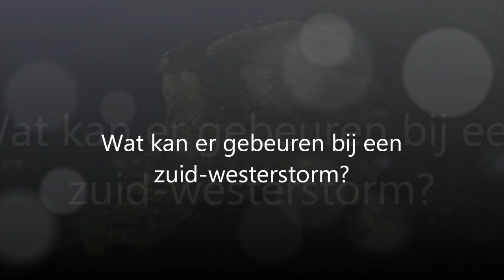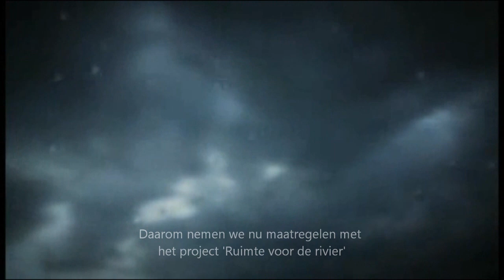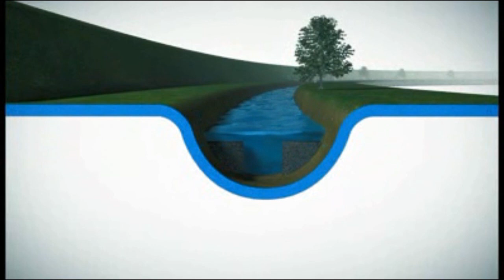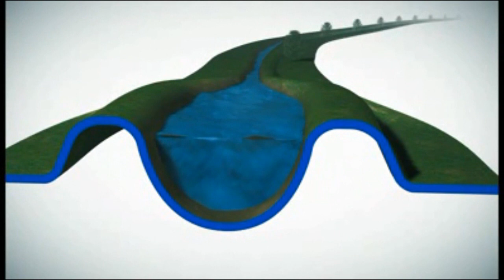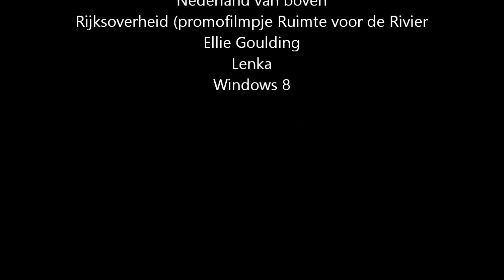De klimaatsverandering en Nederland - BE Urgente Opgaven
Een filmpje over de effecten van klimaatsverandering voor Nederland